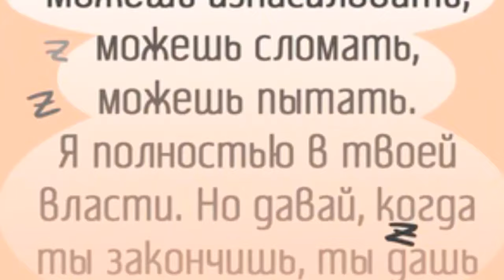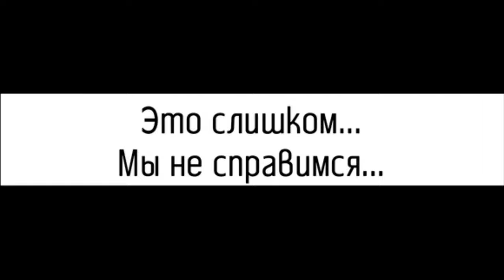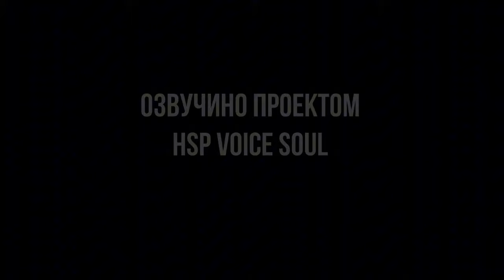Комикс Ответственность часть 4 [озвучено HSP voice sou]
● глава озвучивает темная лошадка)